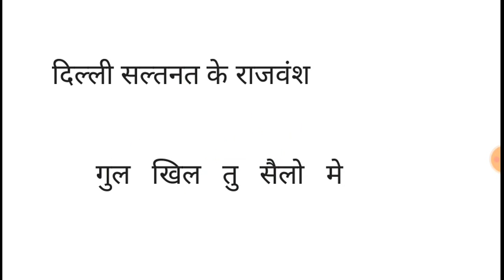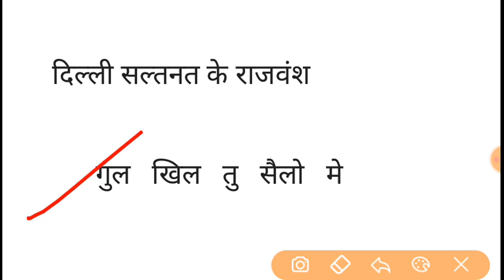Uttrakhand all exm imp Ukpsc/uksssc exm..very easy trick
Dosto apki exm ukpsc or uksssc ki liye v.mp h ye